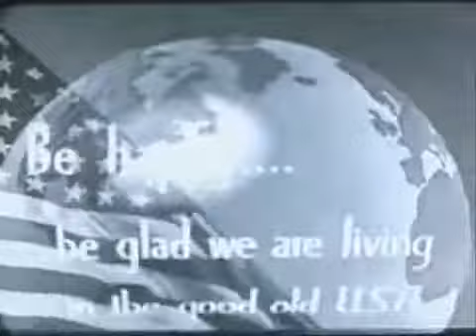Independence Day - 1940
Let's celebrate the great day on which the Declaration of Independence was signed ...

See more vintage films at weirdovideo.com